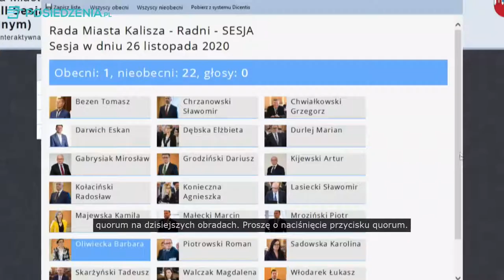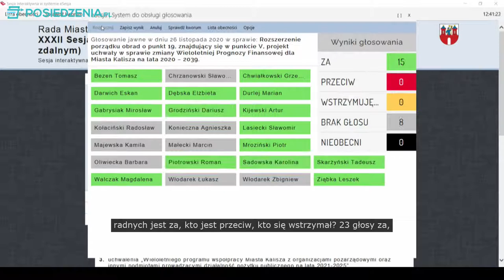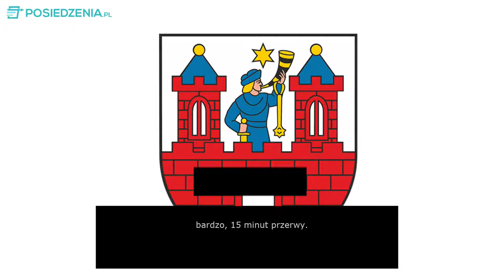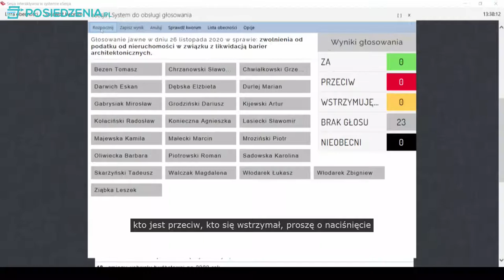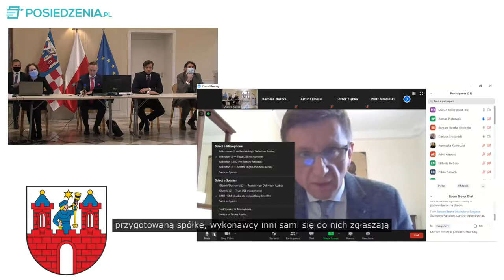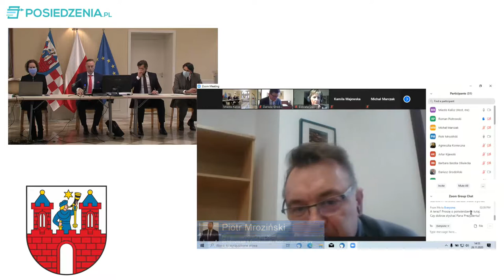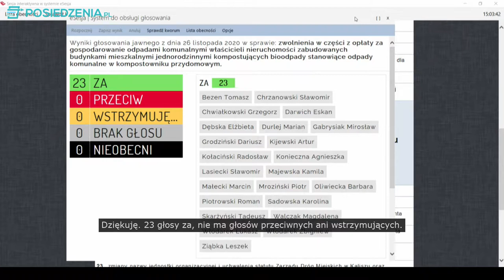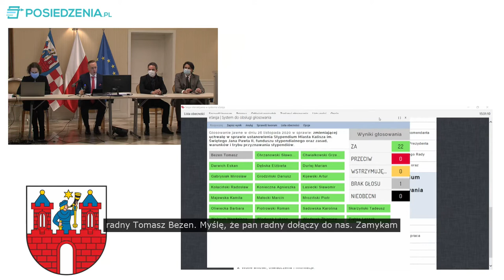XXXIIt Sesja Rady Miasta Kalisza w dniu 26 listopada 2020 roku o godz. 12.00 z transkrypcją dźwięku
Porządek obrad

III. Przyjęcie protokołów XXIX i XXX Sesji Rady Miasta Kalisza.
V. Podjęcie uchwał w sprawie:
1. przystąpienia Miasta Kalisza do Stowarzyszenia Wielkopolski Ośrodek
Kształcenia i Studiów Samorządowych,
2. „Miejscowego planu zagospodarowania przestrzennego Piaszczysta – Wiosenna”,
3. przystąpienia do sporządzenia Miejscowego planu zagospodarowania
przestrzennego Kaliskiej Strefy Inwestycyjnej – ulica Rozwojowa,
4. uchylenia uchwały w sprawie czasowego zakazu sprzedaży, podawania
i spożywania napojów alkoholowych w ogródkach i lokalach gastronomicznych na Głównym Rynku w Kaliszu,
5. ustalenia maksymalnej liczby zezwoleń na sprzedaż napojów alkoholowych oraz zasad usytuowania miejsc sprzedaży tych napojów na terenie Miasta Kalisza,
6. zmieniającej uchwałę w sprawie określenia przystanków komunikacyjnych,
których właścicielem lub zarządzającym jest Miasto Kalisz, udostępnionych dla operatora i przewoźników oraz warunków i zasad korzystania z tych obiektów,
7. zmieniającej uchwałę w sprawie ustalenia szczegółowych zasad ponoszenia odpłatności za pobyt w Dziennym Domu Pomocy Społecznej w Kaliszu,
8. ustalenia zasad przyznawania i wysokości diet dla radnych Rady Miasta
Kalisza oraz zasad zwrotu kosztów podróży służbowych przysługującym radnym,
9. zmiany uchwały budżetowej na 2020 rok,
10. zmiany Wieloletniej Prognozy Finansowej dla Miasta Kalisza na lata 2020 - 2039,
11. zmieniającej uchwałę w sprawie przyjęcia planu pracy Komisji Rewizyjnej Rady Miasta Kalisza na 2020 rok.
VI. Ogłoszenie:
- jednolitego tekstu uchwały Nr XV/174/2015 Rady Miejskiej Kalisza w sprawie poboru w drodze inkasa podatku rolnego, zobowiązania podatkowego pobieranego w formie łącznego zobowiązania pieniężnego od osób fizycznych,
- jednolitego tekstu uchwały Nr XLVI/604/2017 Rady Miejskiej Kalisza w sprawie opłaty targowej.
VII. Informacja o analizie oświadczeń majątkowych radnych za 2019 rok, a także pracowników samorządowych za 2019 rok.
VIII. Odpowiedzi na interpelacje.
IX. Interpelacje.
X. Zapytania radnych.
XI. Wolne wnioski, oświadczenia i informacje.
XII. Punkt obywatelski.
XIII. Zamknięcie obrad.